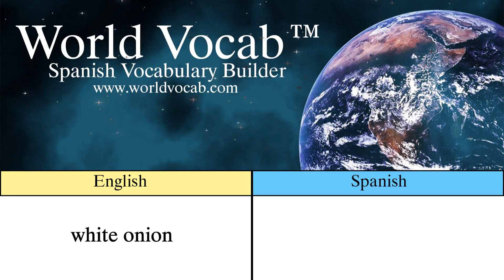Free Spanish Quick Vocab™ :White Onion - la cebolla blanca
Video Flash - Card.  English to Spanish with native voice and answer text reveal!